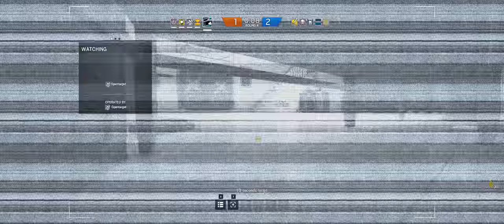Rainbow Six Siege + Part 280 + House TDM Bomb + cts crew